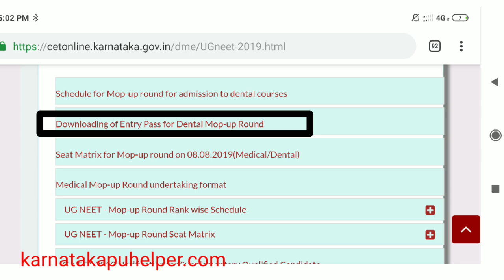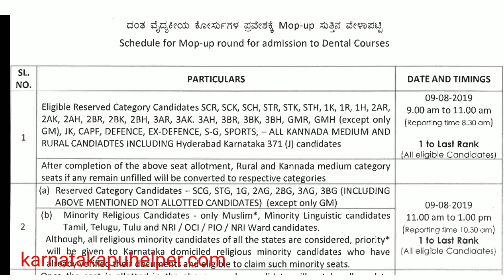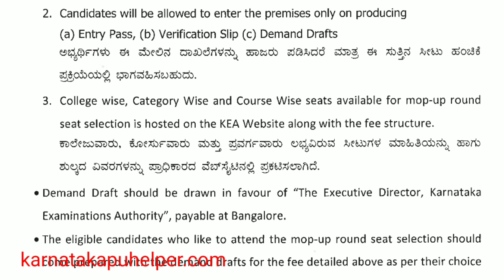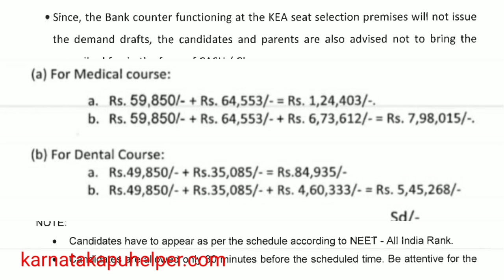Dental mop up round schedule and details